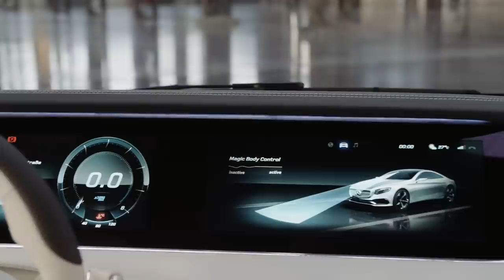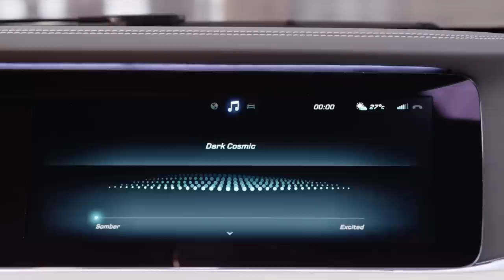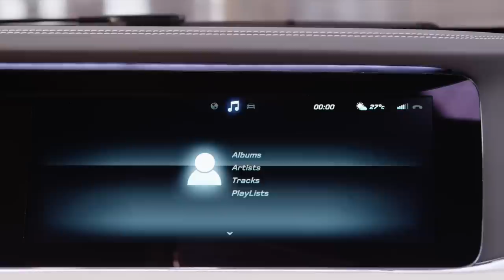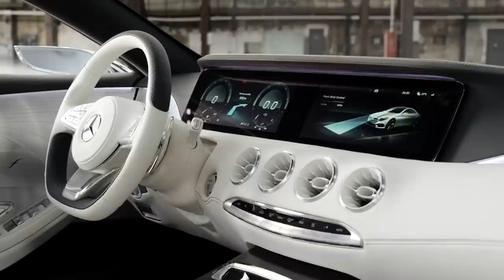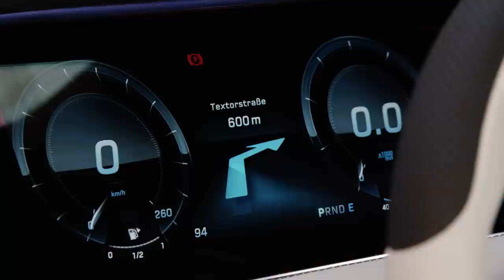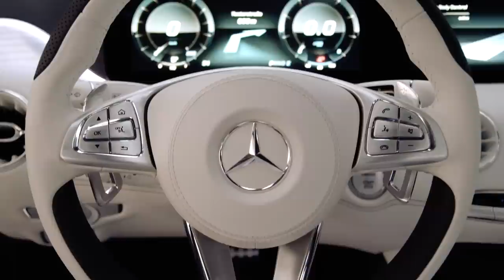Mercedes Concept S-Class Coupe - interior footage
Traditionally the top of the Mercedes-Benz product range is occupied by the grand coupé. With the Concept S-Class Coupé the company will provide a concrete vision of the next model generation at the International Motor Show (IAA) in Frankfurt: with its gorgeous appearance and self-assured style it embodies the design philosophy of sensual clarity. In the interior with its spectacular architecture and truly exclusive appointments the four-seater defines the state of the art of modern luxury.

"The new S-Class Saloon was received enthusiastically in the market and perfectly lives up to its role as a representative of the power of innovation of Mercedes-Benz," says Dr Joachim Schmidt, Member of the Management Board of Mercedes-Benz Cars, Sales & Marketing. "On the S-Class Coupé as the traditional top of our product range the designers take advantage of their additional freedom and thus create an automotive masterpiece."

Gorden Wagener, Vice President Design at Daimler AG, adds: "The Concept S?Class Coupé combines tradition and emotion, and is a symbol for the embodiment of our design style of sensual clarity. The perfected design with self-assured style and the highly exclusive appointments make the coupé a true design icon and an expression of modern luxury."